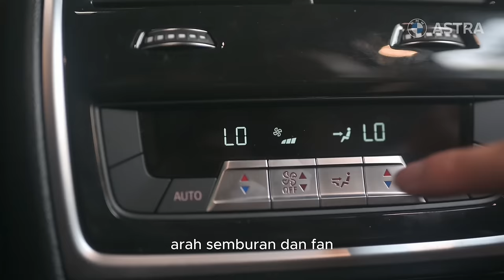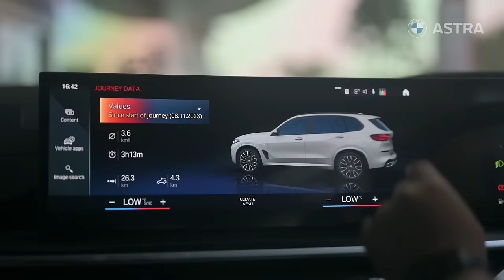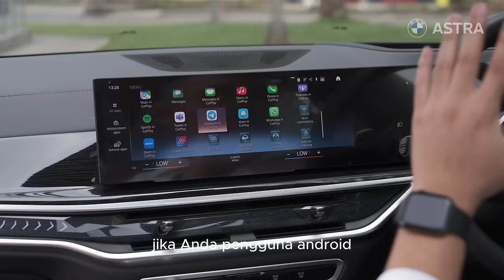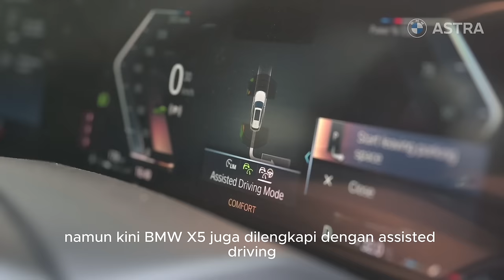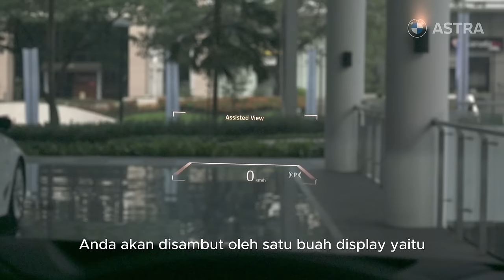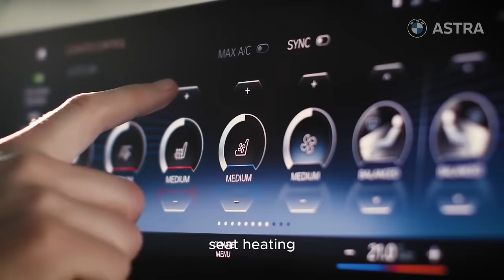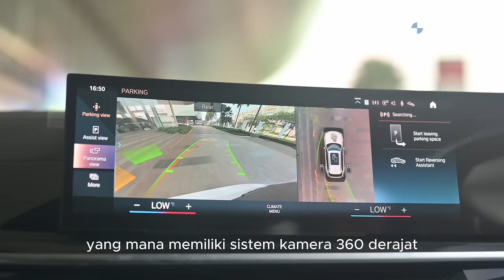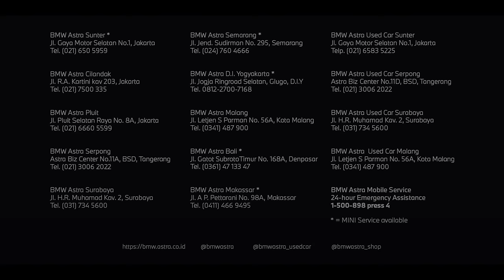The new BMW X5 xDrive40i M Sport LCI. Hal Yang Perlu Anda Ketahui.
BMW X5 baru saja mendapatkan Life Cycle Impulse. Kalau sebelumnya hadir dengan trim xLine, varian LCI hadir dengan trim M Sport. Dibekali dengan berbagai improvement mulai dari fitur maupun mesin, The new BMW X5 kini tampil lebih gagah.
Axel Julio, Product Genius BMW Astra, memaparkan keistimewaan The new BMW X5 M Sport dengan komprehensif.

Informasi pembelian dan penjadwalan service, hubungi:
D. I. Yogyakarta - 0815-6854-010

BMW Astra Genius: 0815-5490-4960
BMW Astra Mobile Service: 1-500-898 press 4
BMW Astra Used Car Appraiser: 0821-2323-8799

PT Astra International Tbk - BMW